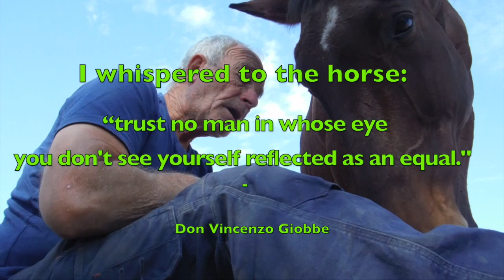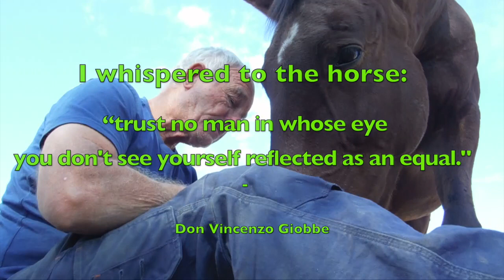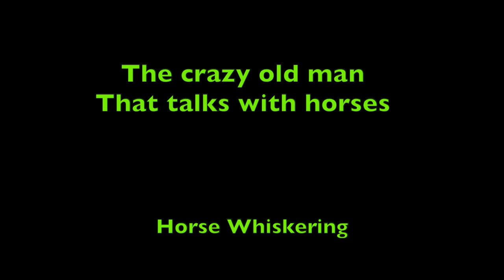Some quiet close up time with the herd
Dumb animals chilling out together (Sentient, You tell me?). Horsingabout or horse whispering which ever way you want it.
Respect and trust for them thats what I have with my whole herd and nothing better to do than let them be horses and recipricate with what ever they want.
We have the occasional ride if they feel like it, getting off the place for a while.
But today just relaxing with these guys survived the racing industry